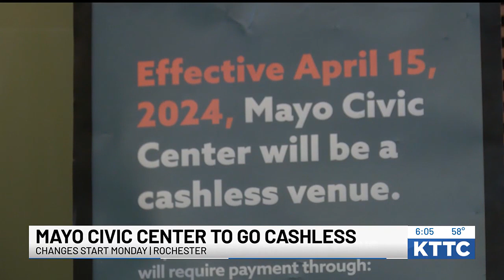Mayo Civic Center to go cashless starting 4/15/24